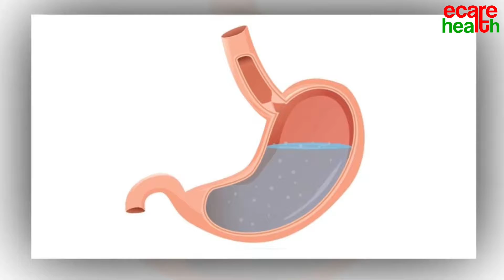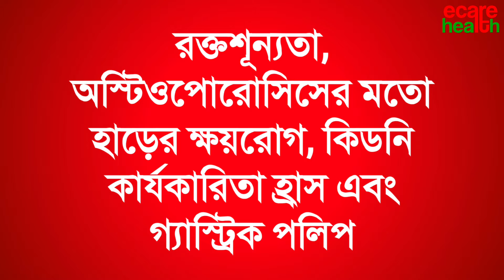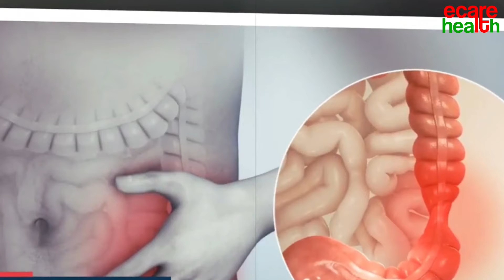গ্যাসের বড়ি খাওয়া ভাল না খারাপ | Eating gas Pills Is Good or Bad